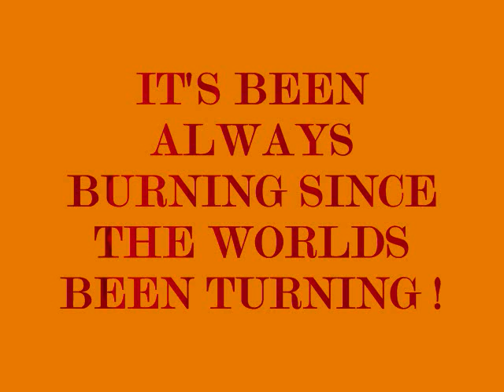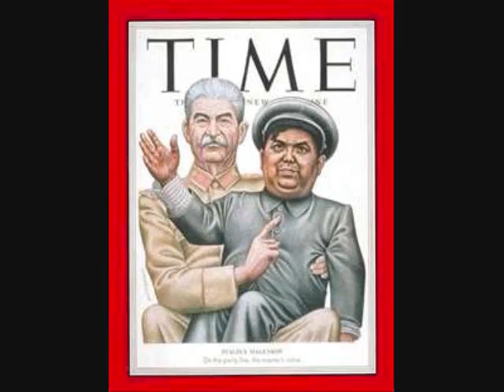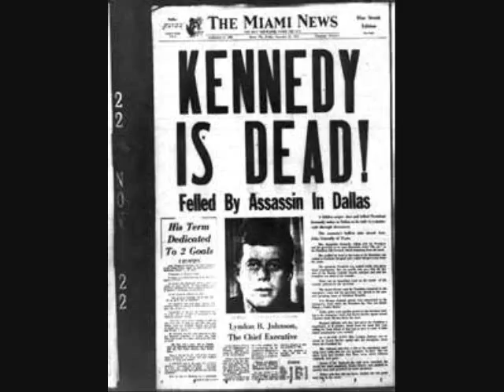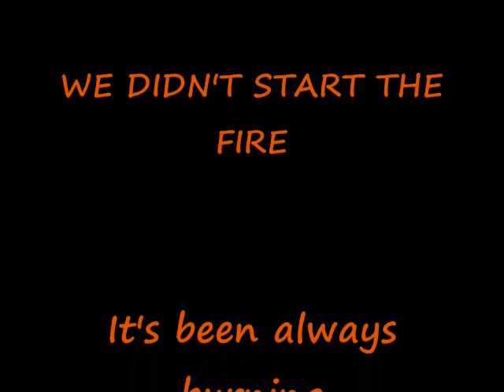WE DIDN'T START THE FIRE.wmv